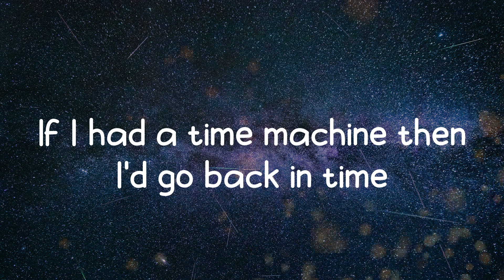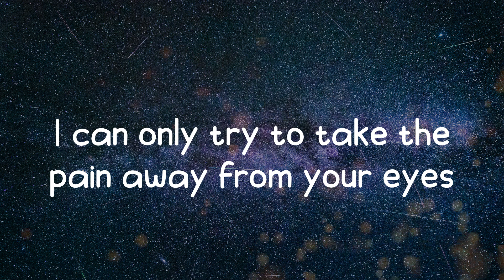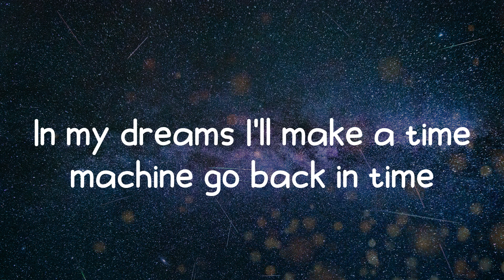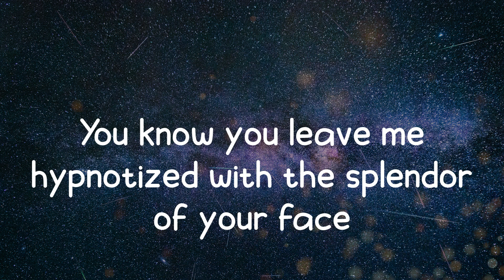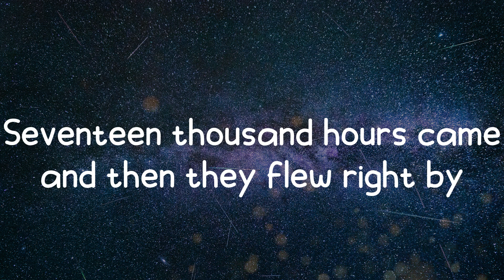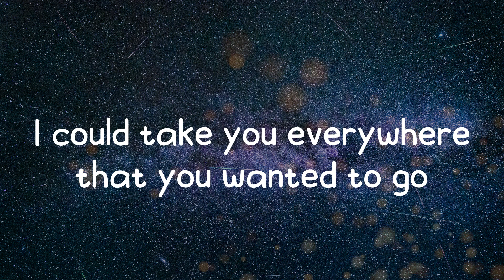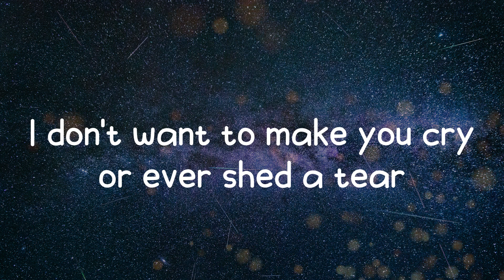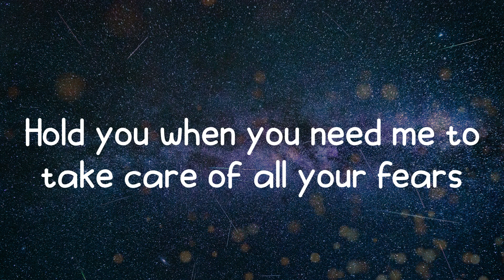Cuco - Time Machine (Lyrics)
Song: Time Machine
Artist: Cuco
I don't want to make you cry or ever shed a tear

Lyrics:
If I had a time machine then I'd go back in time
Spend all of my hours with you, no mistakes of mine
I can only try to take the pain away from your eyes
In my dreams I'll make a time machine go back in time
Seventeen thousand hours came and then they flew right by
If I had super powers, I would freeze the time
I could take you everywhere that you wanted to go (wanted to go)
If I had super powers, I'd do it all again
Hold you when you need me to take care of all your fears
You know you leave me hypnotized with the splendor of your face
If I had super powers, all your pains would be erased
If we come back to this Earth again from this purgatory form
I hope it all plays out again with this fantasy reborn
If I had super powers, I'd do it all again (do it again)
ahh, ahh
ahh, ahh
ahh, do-do-do-do, do-do
I could take you everywhere that you wanted to go